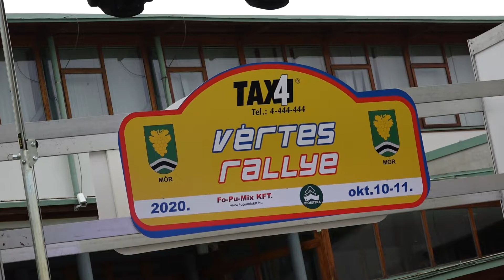Magyari Beck- Kalapács Vértes Rally 2020| Versenyzői film